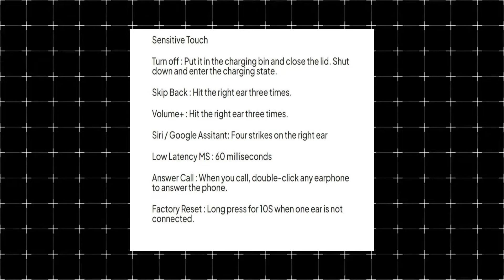Affordable Earphones With ENC , Gaming Mode , High Sound & base 🔥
Zerolifestlye ZBuds Review ! In This Video We'll Review Zero lifestyle Z-Buds Meta Earphones Under 3999 Price Tag .
 For Complete Review Make Sure To Watch Complete Video .

*This Video is Made in Collaboration With Zero Lifestyle But Opinios are totally Based on our Experience*

Related Searches !
Top tws under 5k in Pakistan
Zero lifestyle Matrix
zero lifestyle armor watch
zero lifestyle phantom
zero lifestyle watch price
Smartwatches in Pakistan
best Smartwatches in Pakistan
Redmi Note 12 Comparisons
Infinix mobile prices
Redmi phone prices 2024
New Mobile Prices in Pakistan 2024
Used Iphone prices in Pakistan 2024
Box Pack Phone prices in 2024
Best Time to buy phones Box Pack
Best Smartphone in Pakistan march 2024
April 2023 mobile prices in Pakistan
Android mobile prices in Pakistan
Best Gaming Phones from Infinix
Mobile Prices Decrease In Pakistan 🇵🇰
Best smartphone in budget
best mobile phones
gaming phone in India
Infinix phones prices in Pakistan
tecno mobile prices in Pakistan
Redmi mobile Prices in Pakistan
Vivo Mobile Prices in Pakistan
Mobile price drop in Pakistan
big drop in mobile Prices in Pakistan
Best gaming phone in Pakistan
The best smartphone 30000
best Kit Phones for gaming
best camera phone
phone
Earphones
earbuds